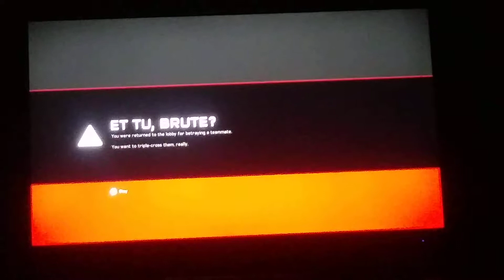HALO 5 ( GUARDIANS ) (Part 2) / (Video 4)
Im playing w/other players

Song by ERES MIA - Bad Bunny X Drake